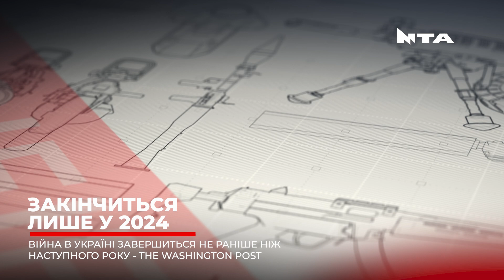Коли закінчиться війна? The Washington Post оприлюднила інформацію із секретних документів